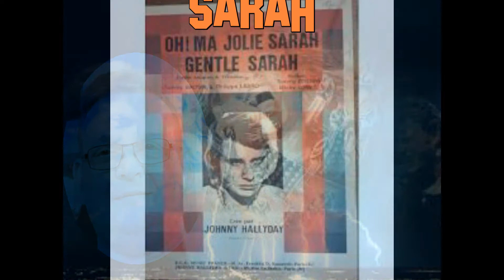oh ! ma jolie sarah (cover jéjé)